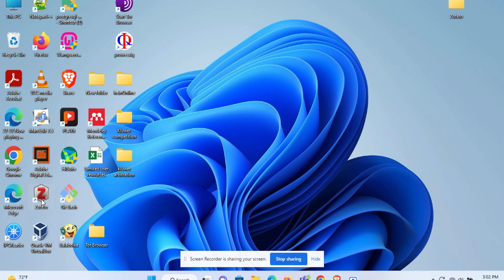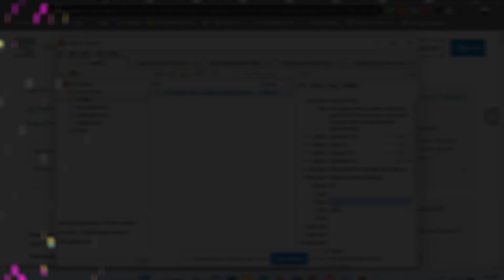How to add references to Zotero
Developed by Global Library, O P Jindal Global University.
This guide is meant for Global Library members.